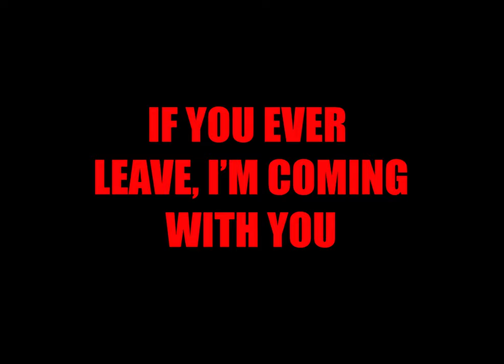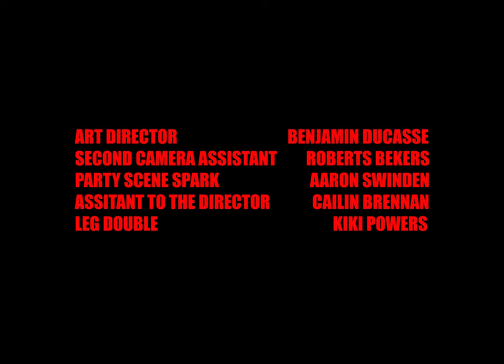The Wombats - If You Ever Leave, I'm Coming With You (Official Unofficial Music Video)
Song - If You Ever Leave, I'm Coming With You by The Wombats
MASSIVE shout-out to The Wombats writing a great song and keeping us going!
Making music videos for laughs, will make your next music video!

Writer: KIKI POWERS
Producer: KIKI POWERS, OSKAR MAGNUSSEN
Leg Double: KIKI POWERS